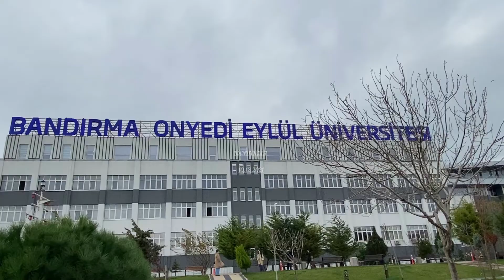BANDIRMA ONYEDİ EYLÜL ÜNİVERSİTESİNİ TANIYIN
Merhaba arkadaşlar kanalıma hoş geldiniz. Bu videom da okulu tanıtıyorum ve sizleri uygulamalı derslerimden biriyle karşılıyorum. Umarım seversiniz videoyu beğenmeyi ve like atmayı unutmayın sizleri seviyorum.